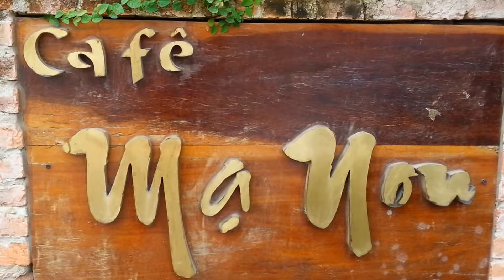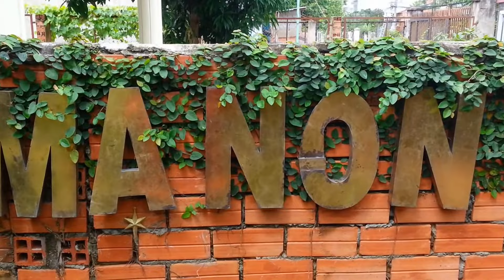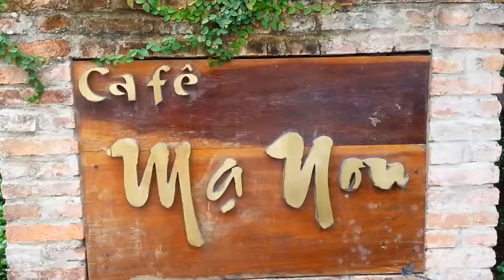Cafe Mạ Non Tây Ninh tháng 6 năm 2018